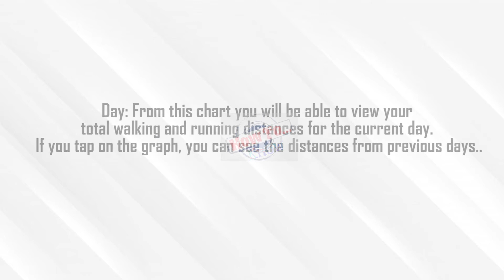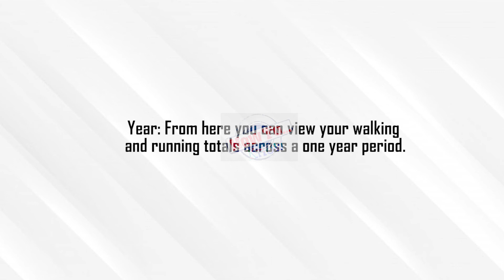How to See How Many Miles You Walked on iPhone - how many miles you can walk in one hour in iphone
How to See How Many Miles You Walked on iPhone - how to see how many miles you've walked on an iphone? how many miles you can walk in one hour?